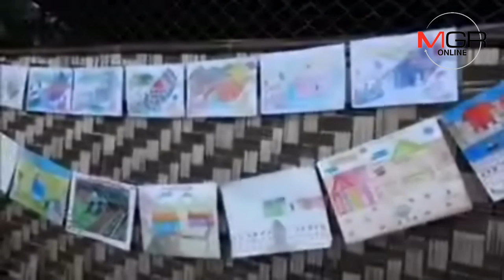กรี๊ดสนั่น! “ณเดชน์”โผล่ร่วมตลาดนัดเด็กดอย บูมท่องเที่ยวบ้านม้งใหม่ร่องกล้า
06/12/2018  กรี๊ดสนั่น! “ณเดชน์”โผล่ร่วมตลาดนัดเด็กดอย บูมท่องเที่ยวบ้านม้งใหม่ร่องกล้า
พิษณุโลก - “ณเดชน์” พระเอกหนุ่มเอ่ยปากกลางเวที..หลงเสน่ห์เด็กดอยม้งบ้านใหม่ร่องกล้า ขณะที่แม่ยกตามทุ่มเงินซื้อสตรอว์เบอร์รีกองเดียวครึ่งหมื่น หลายคนปลื้มควักเงินสดสมทบสร้างห้องน้ำทางขึ้น “ภูลมโล”